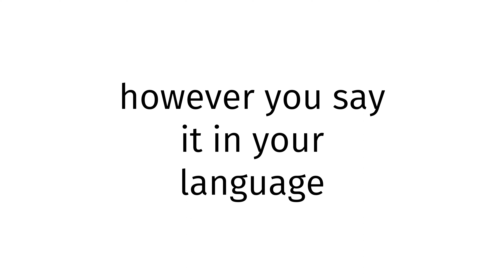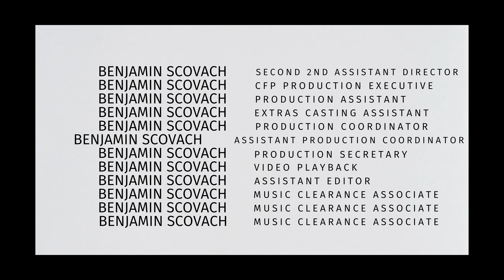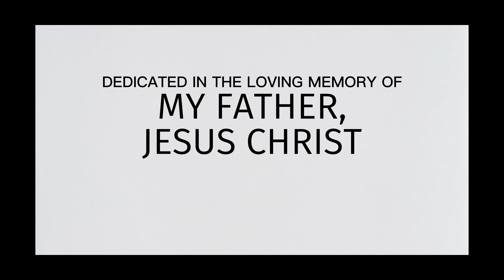How to pronounce Cambodia GYAT?(CORRRECTLY)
Welcome!
Throughout the entirety of my channel, you will learn to pronounce vocabulary the correct way. In today’s video, you will learn to pronounce Cambodia GYAT the correct way.
Timestamps below:
0:00 intro
0:27 word of the day
0:37 examples of word
0:51 ending